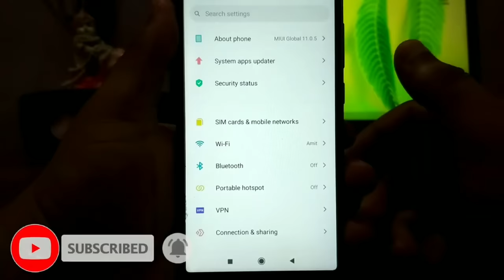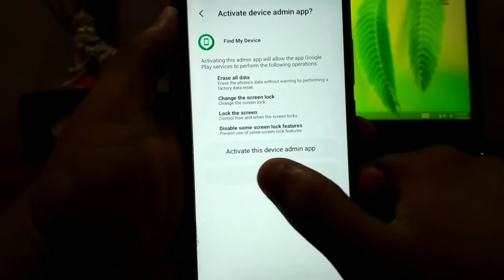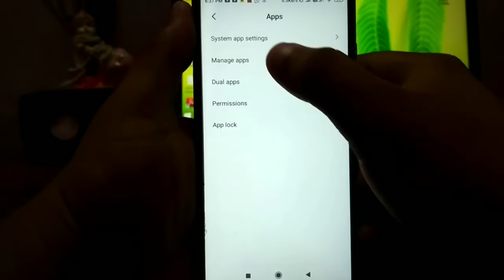How to fix Google Play Services Keeps Stopping Problem 100% Solution